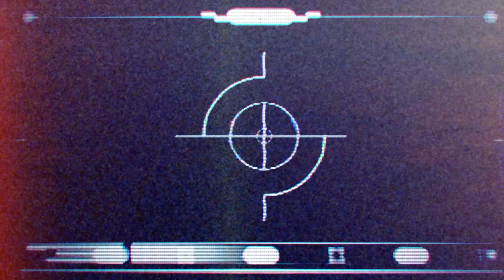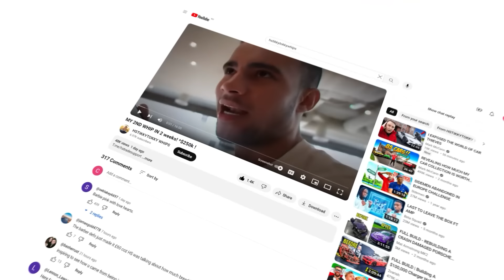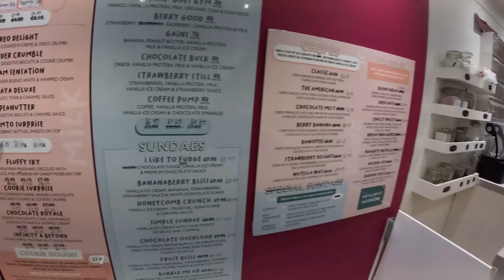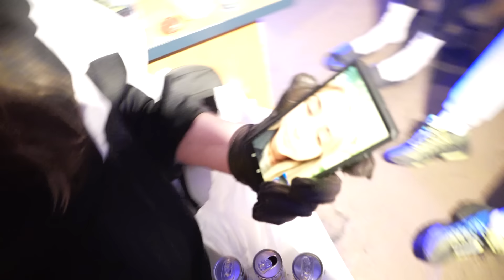I took General G on a date with Lily Philips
HStikkytokky takes the General for a drive in his car to meet the UK's biggest sluzza